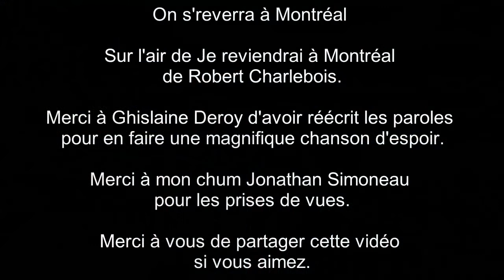Éric Bernier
Eric Bernier est un interprète Nord-Côtier qui est venu s’établir à Montréal afin de profiter au maximum des opportunités qu’offre la grande ville. Sa voix chaude et unique lui a permis de remporter plusieurs concours et de recevoir les éloges d’artistes influents.
Parmi les grandes voix du Québec, celle-ci vous touchera dès le premier instant de par sa puissance éloquente et de sa sensibilité désarmante. Vous avez également pu le voir dans l’équipe de Lara Fabian à La voix 2019.